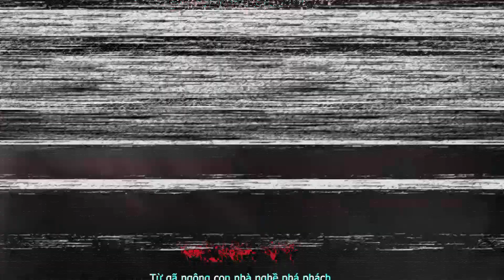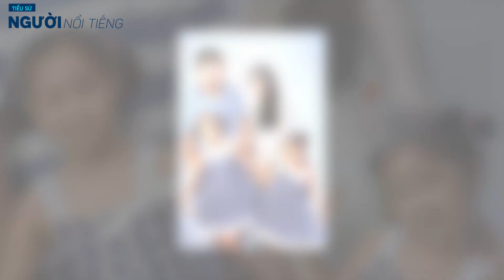Tiểu sử nhạc sĩ MINH VY - Từ gã ngông con nhà nòi phá phách đến chồng Cẩm Ly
Minh Vy sinh ra trong một mái ấm gia đình viên chức, ba là kỹ sư điện tử, mẹ là giáo viên nhưng lại rất yêu dấu văn nghệ, nên từ nhỏ, Hữu Minh ( tên thật của Minh Vy ) và em trai gần như được sống trong khoảng trống của âm nhạc, nơi từng lời ca tiếng hát, giai điệu được vang lên liên tục từ ngày này qua ngày khác. Nhưng thay vì cảm thấy thú vị, thì với anh, đây không khác gì một màn “ tra tấn ” .Bạn đang xem : tin tức, tiểu sử về nhạc sĩ minh vy bao nhiêu tuổi, cẩm ly từng nhiều lần bị chồng dọa bỏ